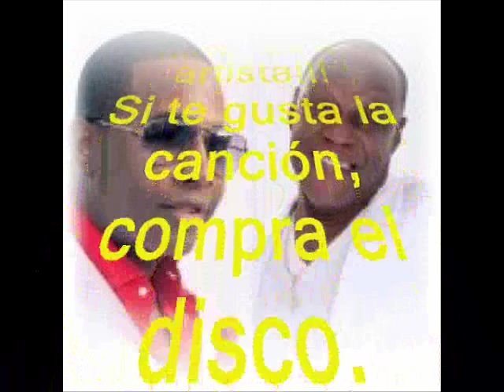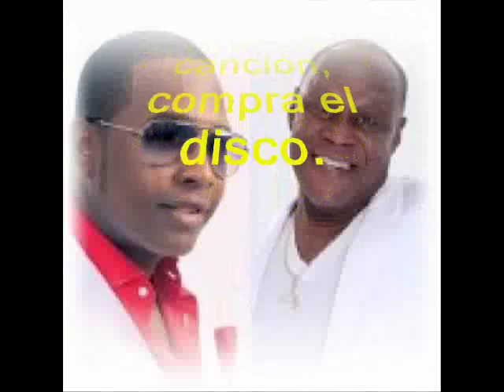Johnny Ventura Ft. Sexappeal - La fuerza de tu amor (2013)